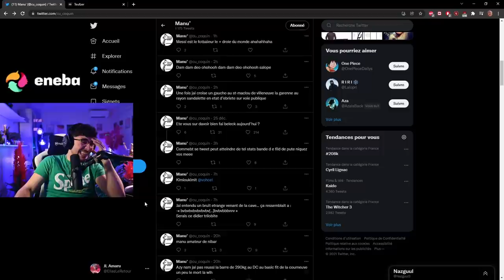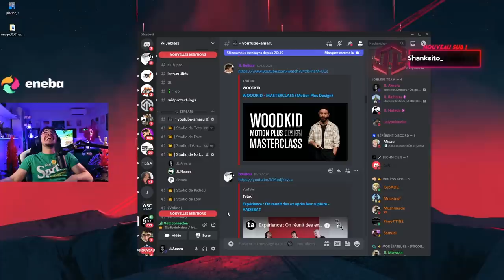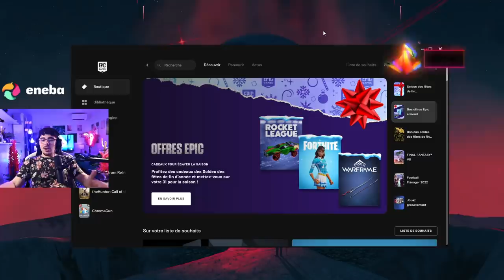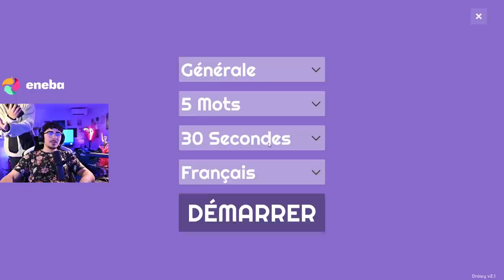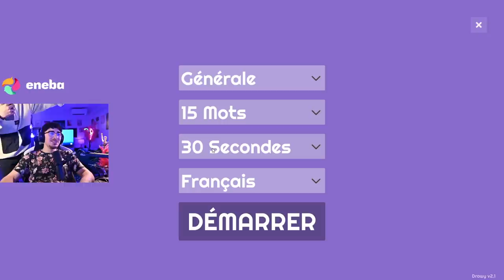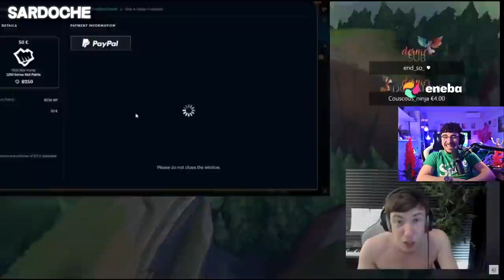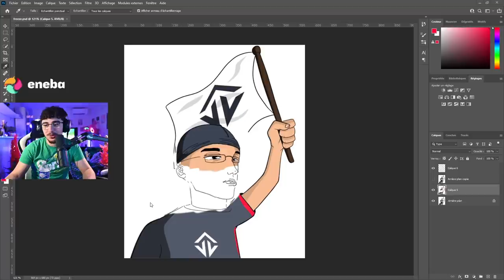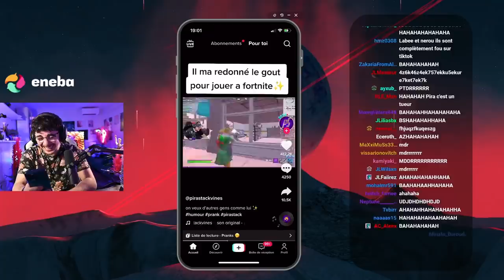JLAMARU INSULTE ZEMMOUR, REACTION SARDOCHE RAGE !! (best of twitch)